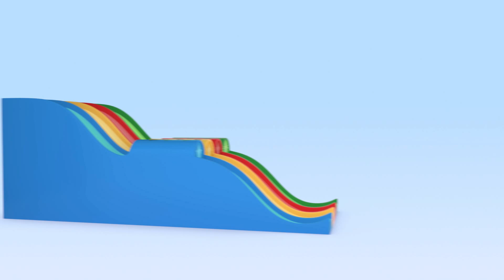Balloon rockets | ABC Song with Balloons | Learning with Cleo & Cuquin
Cleo and Cuquín is an educational cartoon series in which a family of five siblings learn new things every day through play. Our protagonists will play at being journalists, gardeners, ship captains and all kinds of trades and professions. At the end of each episode Cleo will discover what she wants to be when she grows up, or at least for that day!